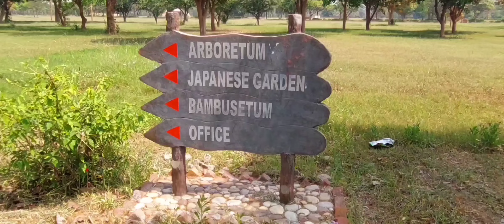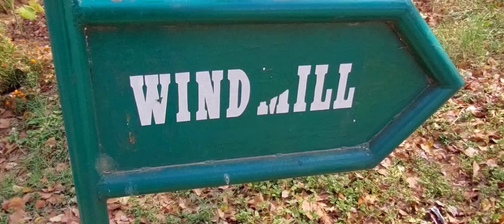Botanical Garden || Chandigarh || cityhunter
6 May 2022

BOTANICAL GARDEN CHANDIGARH:

A place where plants are grown and displayed for the purposes of research and education.garden spreads over 176 acres of land. It was inaugurated by Gen. S.F Rodrigues, former Governor of Punjab and Administrator of U.T. Chandigarh.

PURPOSE

• Chandigarh, the ‘City Beautiful’ situated in the foothills of Shivaliks is blessed with a climate that is suitable to accommodate number of species of flora of different climatic regions. Purpose of setting up a botanical garden to conserve the flora of the region as well as those exotic and near extinct species.It is a place where plants are grown and displayed for the purposes of research and education.